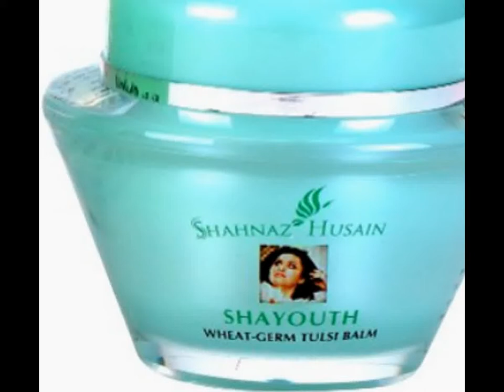Shahnaz Shayouth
Shahnaz Shayouth is an Ayurvedic preparation which softens dead skin cells and helps their removal, along with other impurities. Shahnaz Shayouth makes the skin appear younger and without the signs of ageing. Shahnaz Shayouth is best suited to normal to dry skin.

Apply Shahnaz Shayouth all over face, neck and hands, avoiding the eye area. When it dries, wash off. Shahnaz Shayouth may be used daily.